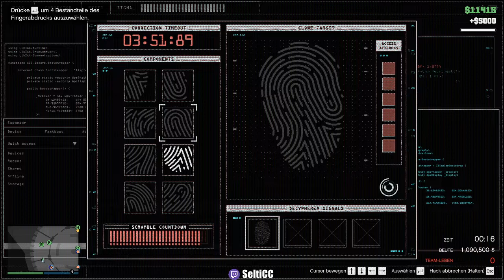Grand Theft Auto 5 Still und Leise so ne Sch... #2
Wir nehmen uns das Casino vor!! Der Casino Heist ganz Still und Leise. diesmal aber wirklich!!!
Neues Team, Neue Waffen, Selber Plan!!

Mehr Erleben ? Mit spielen ?